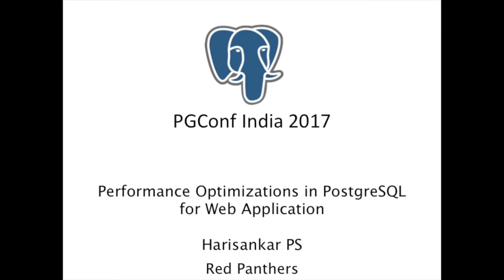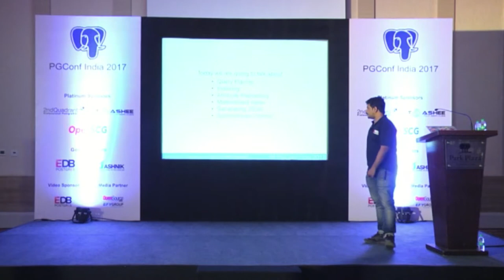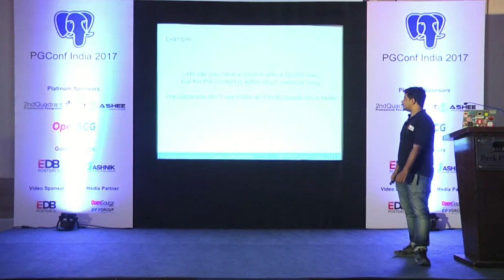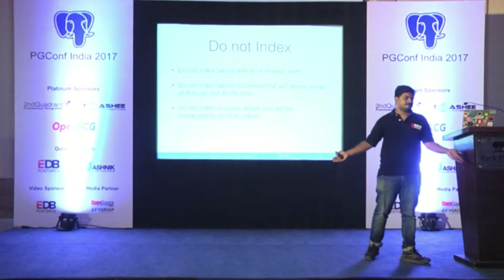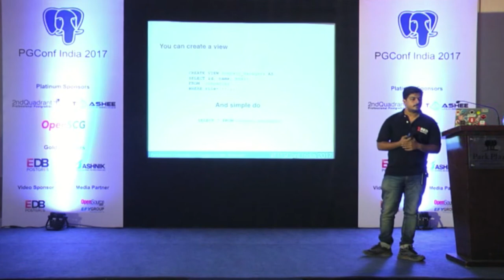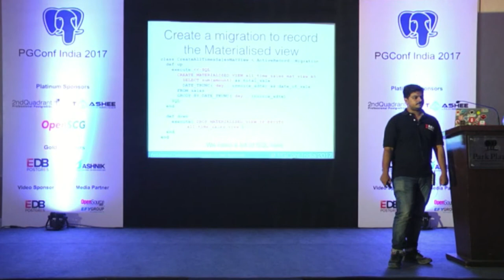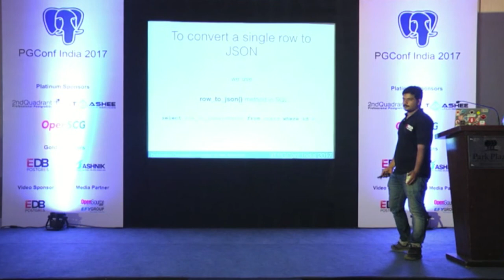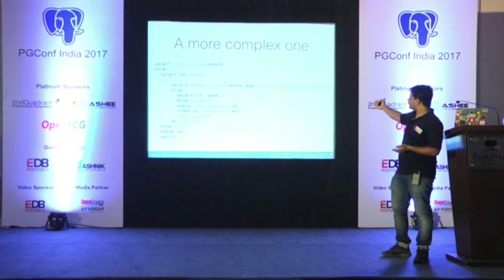PGConf India 2017 - Harishankar - Performance Optimizations in PostgreSQL for Web Application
PGConf India 2017